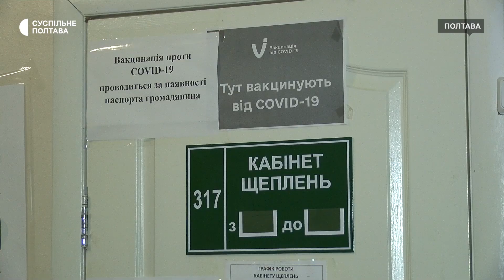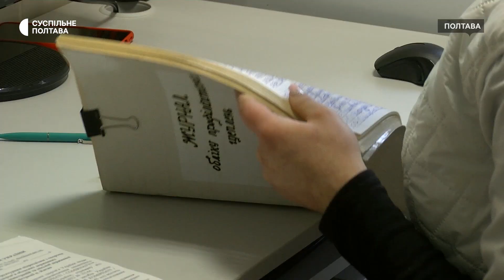Місяць щеплень від штаму коронавірусу «Омікрон»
На Полтавщині за місяць зробили понад 10 тисяч щеплень вакциною, яка захищає, зокрема, від штаму коронавірусу «Омікрон». Використали менше половини тих препаратів, які передали у регіон. Про це Суспільному розповіла епідеміологиня обласного центру контролю та профілактики хвороб Олена Асаул.